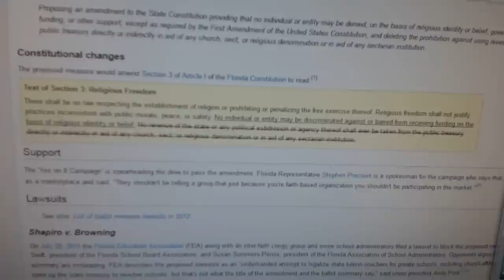Chunx Requests You Vote NO! on Amendment 8 in Florida 2012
Separation of church and state is being eroded by those Tea Party Patriots. Do your part.
How do you like your hard earned tax money being given to the church?